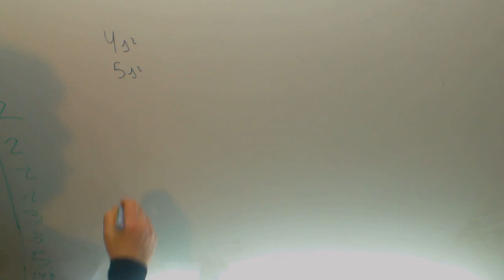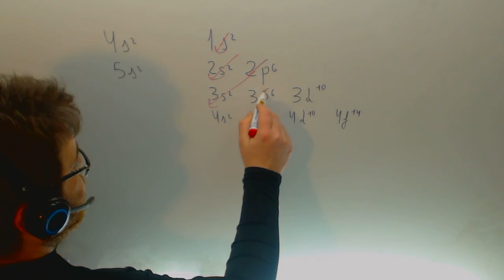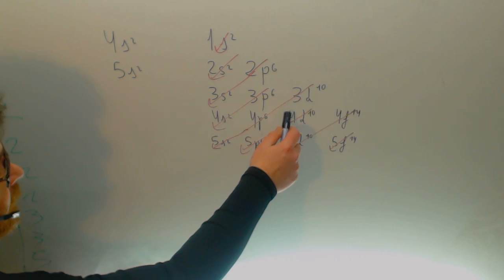Porque los elementos de transicion tienen valencia 2 Quimica 1º Bachillerato Academia Usero Estepona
Porque los elementos de transicion tienen valencia 2 Quimica 1º Bachillerato Suscríbete a nuestro canal en Youtube para ayudarnos a seguir creciendo Academia Usero en Estepona, el centro de formación con más vídeos en Internet del Mundo presenta